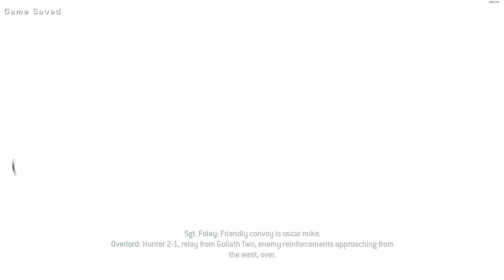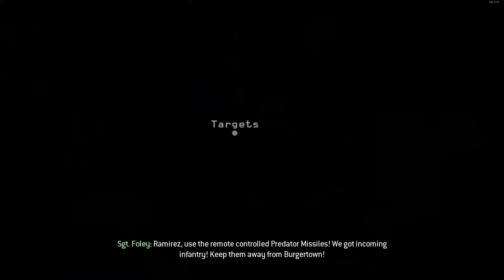Act 2.1 - "Wolverines!" - Veteran Campaign - MW2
MW2 & MW3 Special Ops on Veteran are some of my best videos on my channel. I promised someday that I would play through the stories on Veteran, and here it is! Hopefully it has been worth the wait.